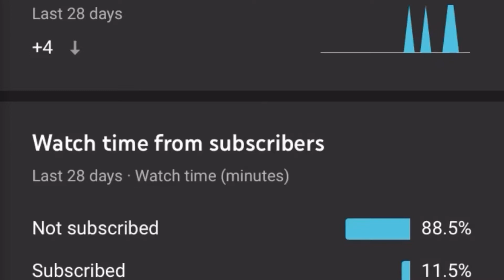I built my new house episode 2